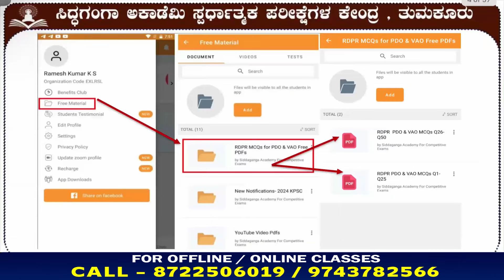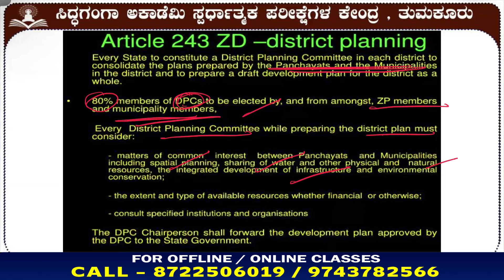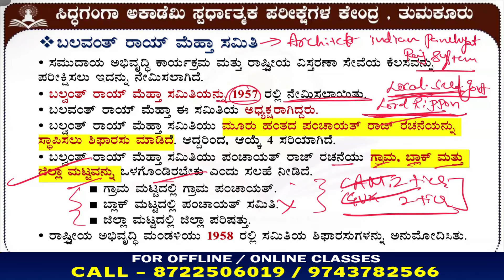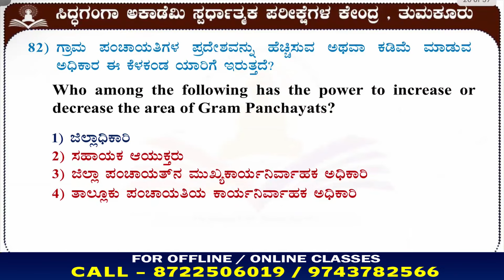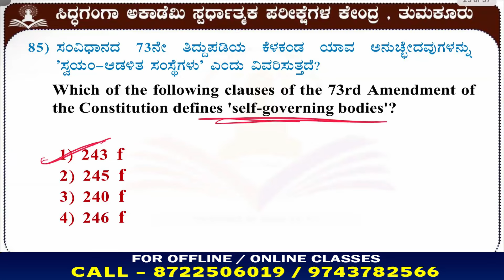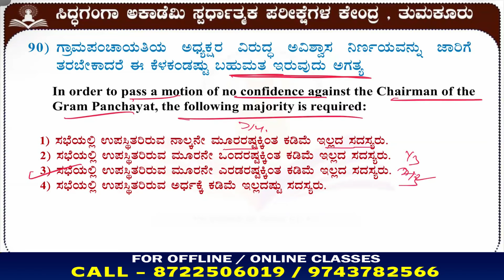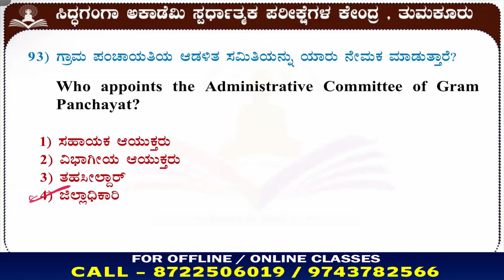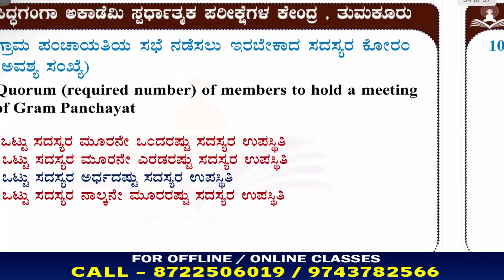PDO VAO ಪರೀಕ್ಷಾ ತಯಾರಿ 2024 || ಗ್ರಾಮೀಣಾಭಿವೃದ್ಧಿ ಮತ್ತು ಪಂಚಾಯತ್ ರಾಜ್ MCQ ಪ್ರಶ್ನೆಗಳು || Q76 to Q100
Get ready for the PDO VAO exam 2024 with this video featuring MCQ questions on Rural Development and Panchayat Raj. Perfect for your exam preparation!
ನಮ್ಮ ಚಾನಲ್‌ಗೆ ಸ್ವಾಗತ! ಈ ವಿಡಿಯೋದಲ್ಲಿ, PDO ಮತ್ತು VAO 2024 ಪರೀಕ್ಷಾ ತಯಾರಿಗಾಗಿ ಕಡ್ಡಾಯವಾದ MCQ ಪ್ರಶ್ನೆಗಳ ಮೊದಲ 25 ಪ್ರಶ್ನೆಗಳನ್ನ ನಾವು ಚರ್ಚಿಸುತ್ತೇವೆ. ಗ್ರಾಮೀಣಾಭಿವೃದ್ಧಿ ಮತ್ತು ಪಂಚಾಯತ್ ರಾಜ್ ವಿಷಯದ ತಯಾರಿಯಲ್ಲಿ ನೀವು ತಲೆಕೆಡಿಸಿಕೊಳ್ಳುವ ಅಗತ್ಯವಿಲ್ಲ, ನಾವು ನಿಮ್ಮನ್ನು ತಯಾರಿಗಾಗಿ ಎಲ್ಲವೂ ಒದಗಿಸುತ್ತೇವೆ.